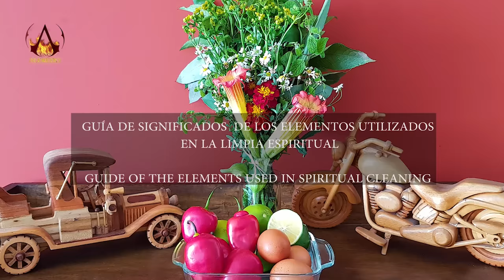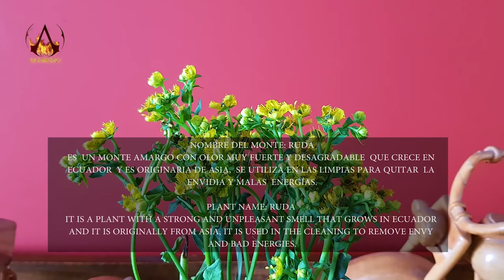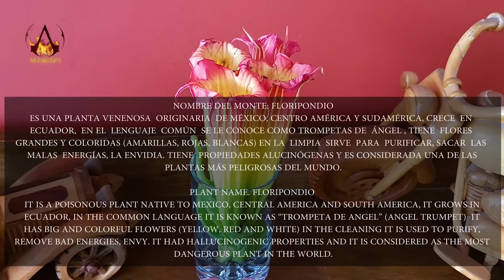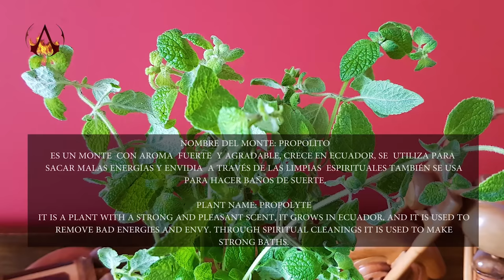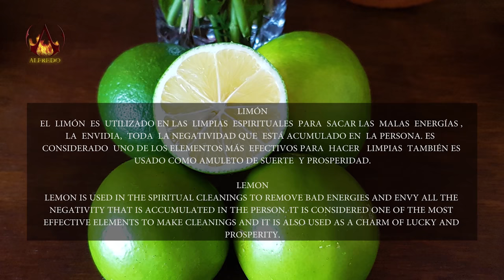MARTHA PANGOL, SPIRITUAL CLEANSING ON THE LAKE WITH RAIN NOISE. ASMR, Hair cracking, Massage, مساج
HAIRPULLING?      (SACANDO EL SOL)
Para suministrar oxígeno a la cabeza a través del cuero cabelludo. Ayuda a reducir el estrés, hidratar y aliviar dolores de cabeza severos.

To supply oxygen to the head through the scalp. It helps reduce stress, moisturize and relieve severe headaches.

LIMPIAS con doña Rosa y Paulina, las curanderas hacen limpias espirituales hablan en quechua, un idioma antiguo, las pocas palabras en español que dice son sobre sacar la envidia, el mal aire, los miedos y la mala energía.
Al final de este video está la información sobre las plantas medicinales.

Limpias with Dona Rosa and Paulina, the Healers do spiritual cleanses, and they speak in Kichwa which is an ancient language, the few words in Spanish they say are about taking out envy, bad air, fears and bad energy.
At the end of this video is the information about medicinal plants.